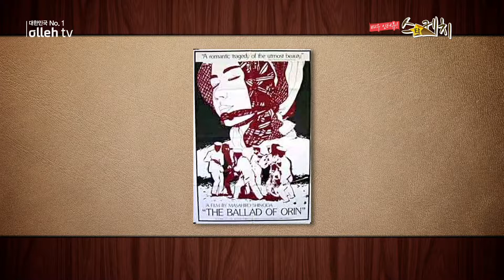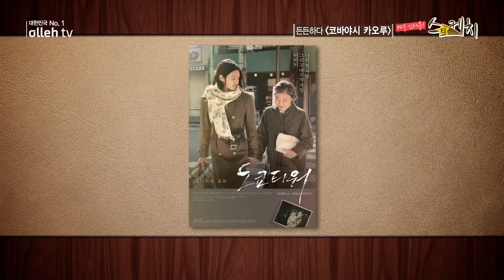배우 코바야시 카오루 [올레 tv 스타케치]